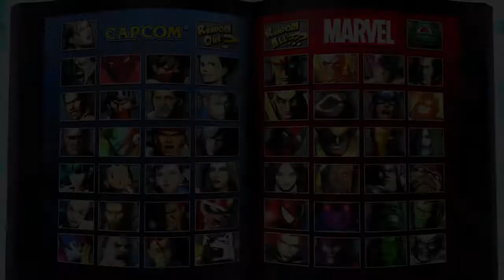Ultimate Marvel vs. Capcom 3 PS4 Team Heroes Chun-Li Phoenix X-23 part5